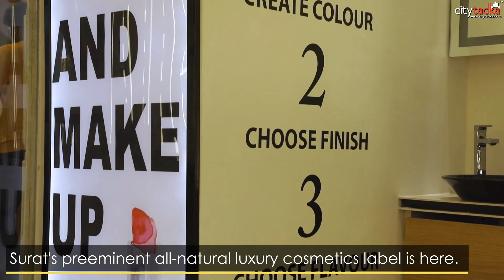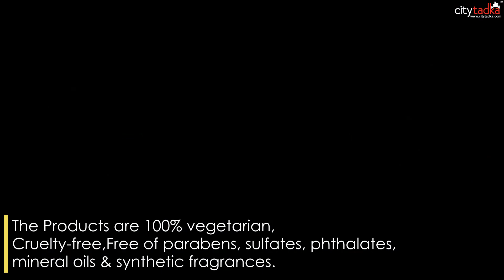All Natural-Luxury cosmetics & skincare Label LA MIOR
Keep shining beautiful, The world needs your light!

Discover nature's true skincare gems for a flawless skin. Pamper yourself with La Mior's most natural and cruelty-free demeanour. Luxuriate amidst their exclusive collection of face creams, oils, scrub, foundation, highlighters, lipsticks, and much more. LA MIOR guarantees you Cruelty-free, Sulphate free, 100% vegetarian, Paraben free, Phthalate free and use of completely Natural ingredients. Enriching you with hydrated, fuller-looking skin and gifting you softer lips.

With these IIM Ahmedabad grads, you will be Dressed blessed lipstick obsessed!!

Would you prefer using a lipstick made in front of your eyes or a lipstick that you have no idea about? At LA MIOR you can select the shade you like according to your skin tone and your preferences and witnessing it connate right in front of you. From the vibrant pinks to nudes, you name it, they've got them all! La Mior delivers the perfect elucidation which will take care of your cherished lips and proffer you the Nudes-Bolds-Metallics you deserve!